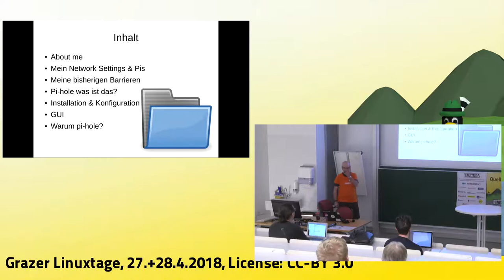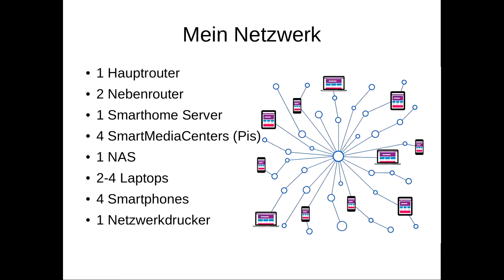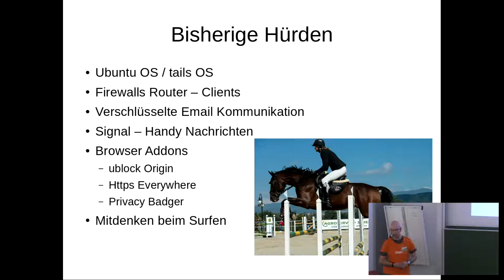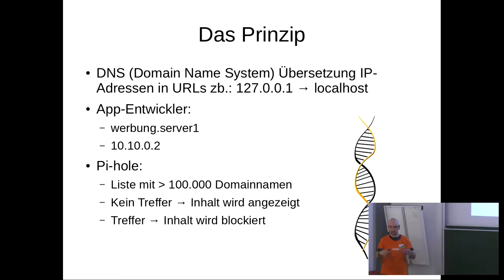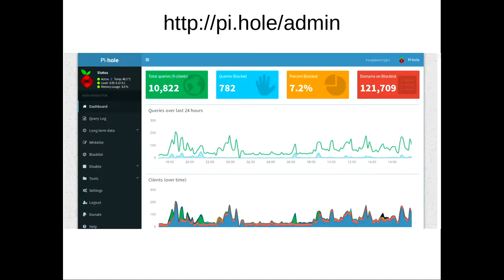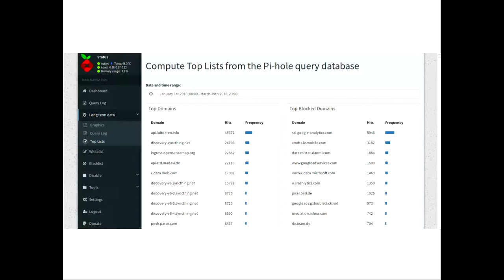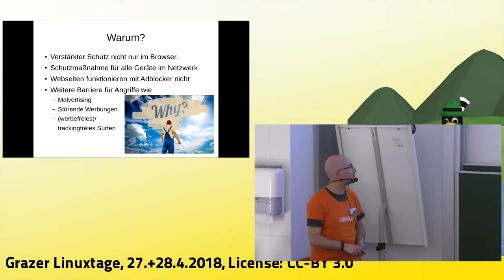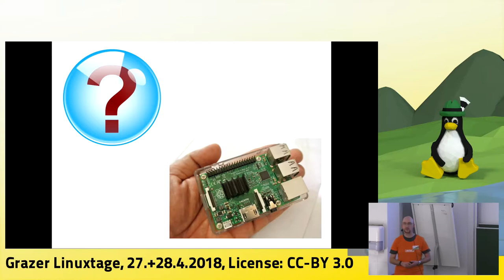Grazer Linuxtage 2018 - Pi-hole: Schwarzes Loch für Werbung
Eine Erweiterung zur Unterstützung von Adblockern

In diesem Vortrag wird eine weitere Variante beschrieben, wie man sich noch effektiver vor Online Trackern schützen kann.

Bisherige Schutzmaßnahmen gegen unerwünschte Werbeeinblendungen oder Tracker waren die Verwendung von Browser Plugins, IP Tables in der Routerkonfiguration, surfen über VPN oder TOR.

Pi-hole wurde 2015 entwickelt und wie der Name schon darauf hinweist, kommt es zum Einsatz über einen Raspberry Pi. Der Raspberry Pi fungiert im Netzwerk als lokaler DNS (Domain Name Server) und ermöglicht die Filterung von unerwünschten URLs. Dabei stehen vorgefertigte Blocklisten zur Verfügung, die durch eigene Einträge erweitert werden können. Des Weiteren bietet pi hole über seine Weboberfläche die Möglichkeit zur Überwachung des DNS Verkehrs.

In diesem Vortrag gehe ich darauf ein, wie ich auf pi hole gekommen bin, gebe einen groben Überblick über die Installation und Integration in das eigene Netzwerk und abschließen werde ich mit einer Zusammenfassung weiterer Maßnahmen um den Trackern das Leben schwer zu machen.

Andreas Voit